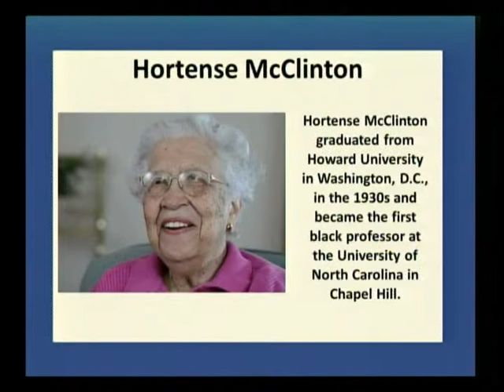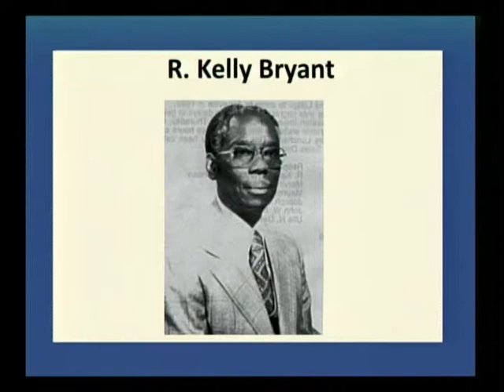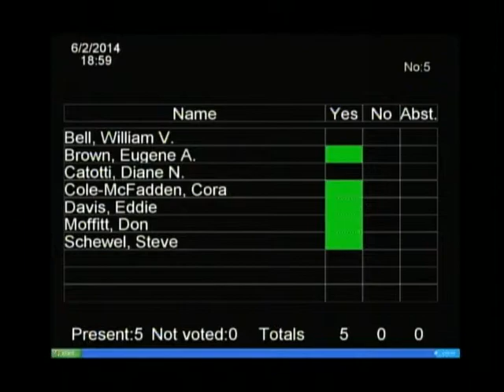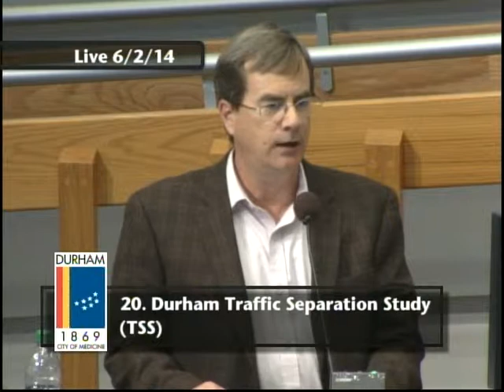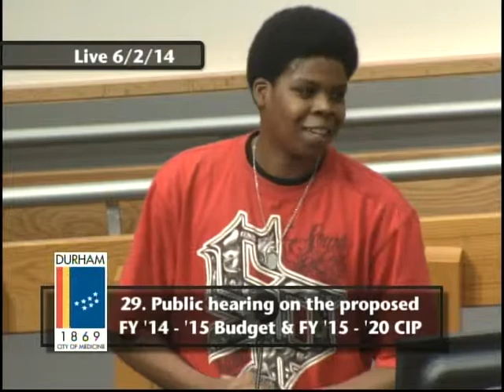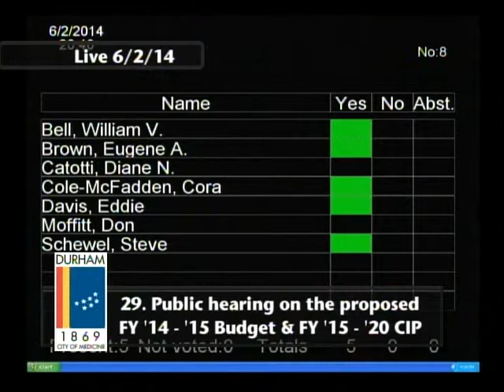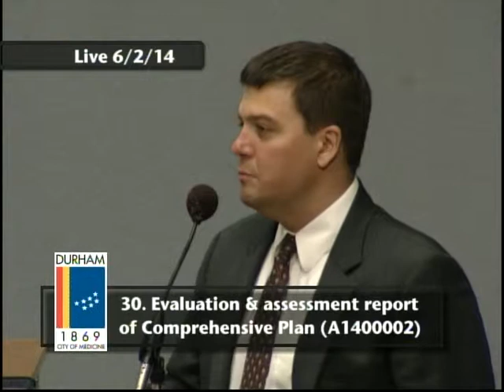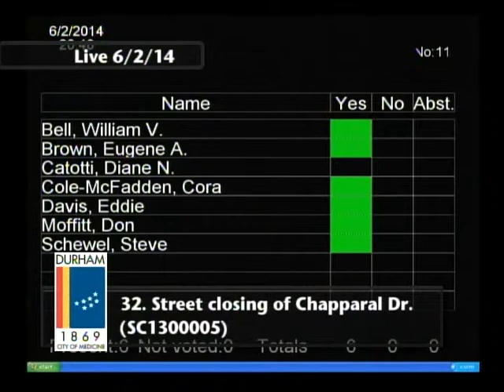Durham City Council Meeting June 2, 2014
This is the regular meeting of the Durham City Council for June 2, 2014.

The meeting starts at 3:01. This meeting includes the City's second E-Town Hall which starts at 18:07 and runs through 1:17:17.

The Durham City Council meets the first and third Mondays at 101 City Hall Plaza, Durham, North Carolina 27701.